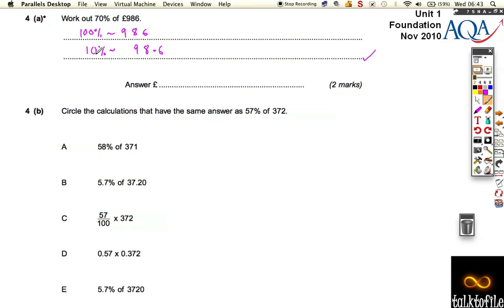Unit1(F)_AQA_Nov2010_Q4.m4v